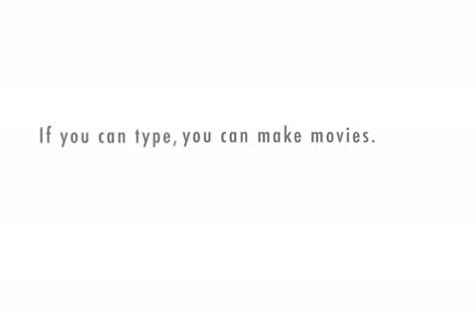luke sting the shagging machine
the stud is back luke sting doing what he does best hunt women. Well kind of
Blow By Blow - Expert Tips On How To Give Mind-blowing Oral Sex Jobs